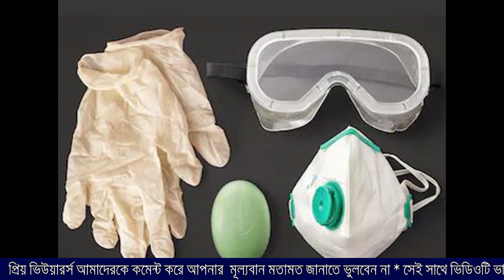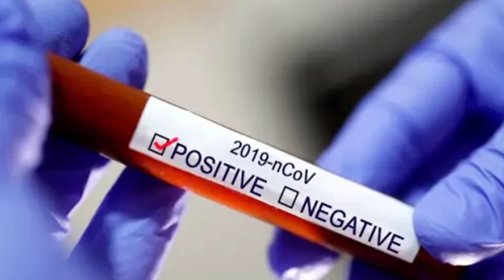🔴 Bangla News | আজকের বাংলা খবর | Bdnews | বাংলা নিউজ | আজকের তাজা খবর | সর্বশেষ সংবাদ | Bd News